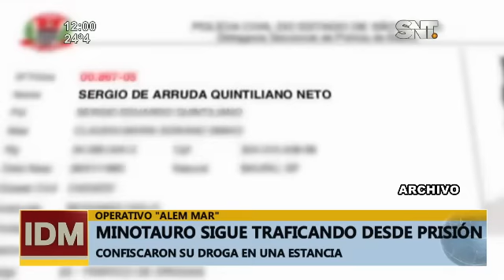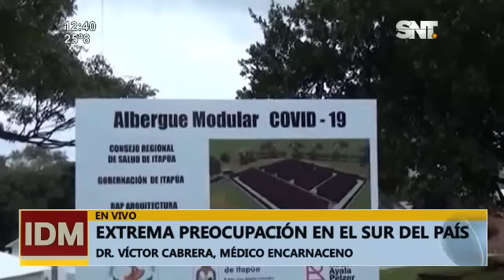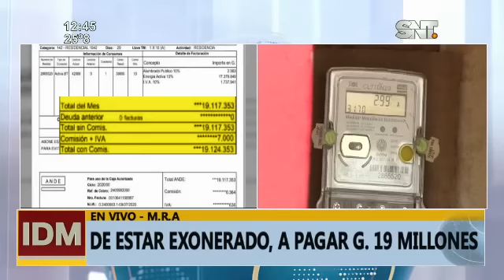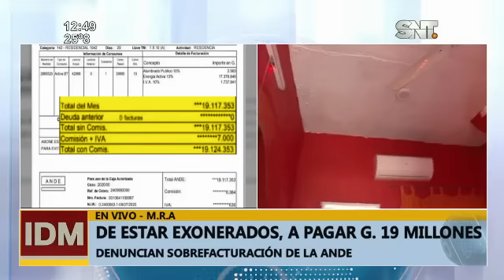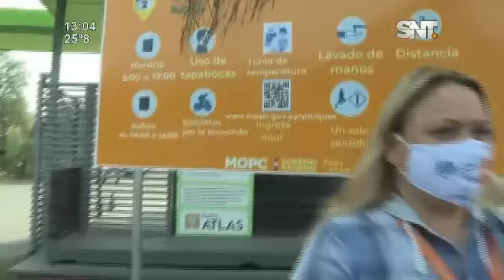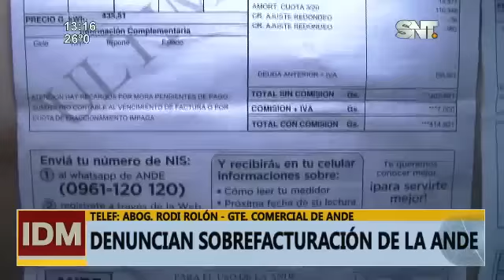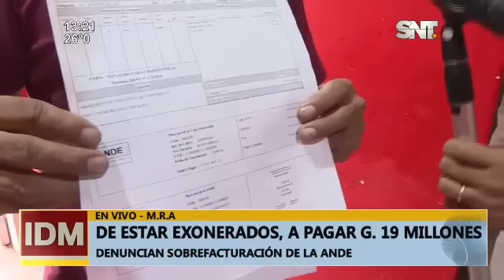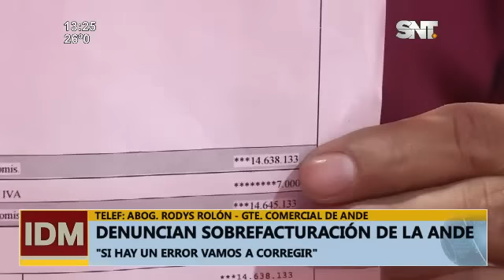Informativo del Mediodía: Programa del 19 de Agosto del 2020